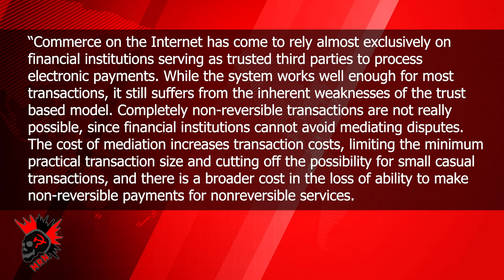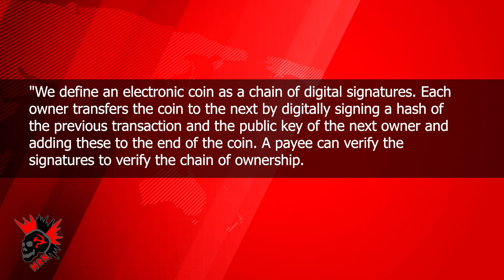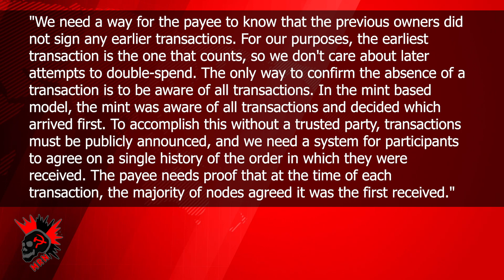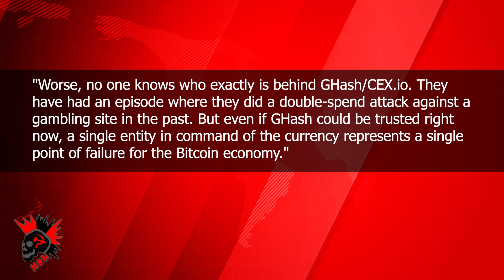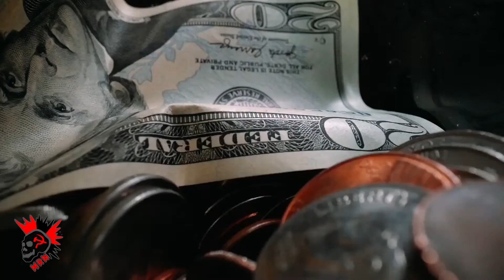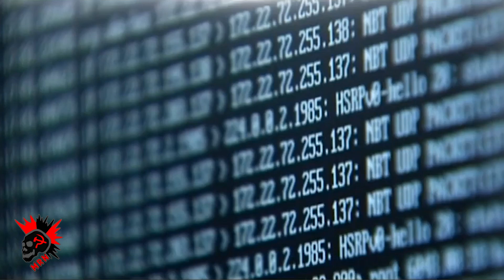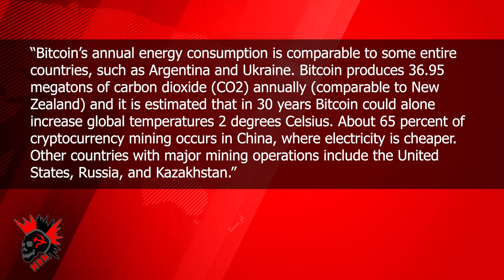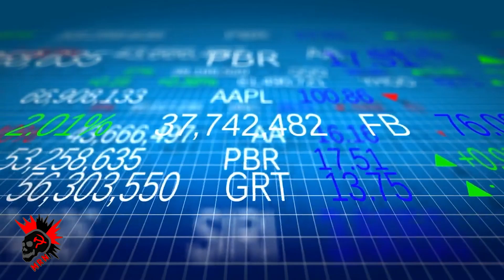Cryptocurrency Deep Dive: Bitcoin and it's utopian nature